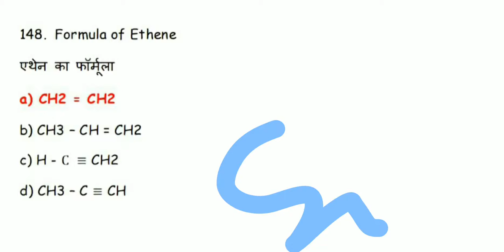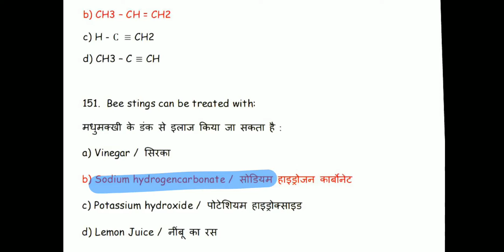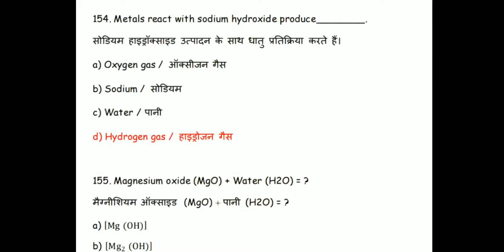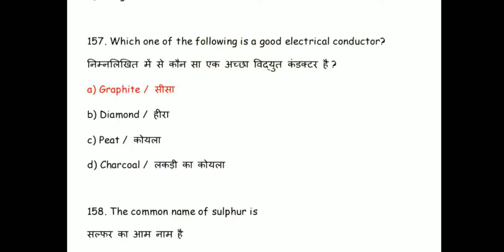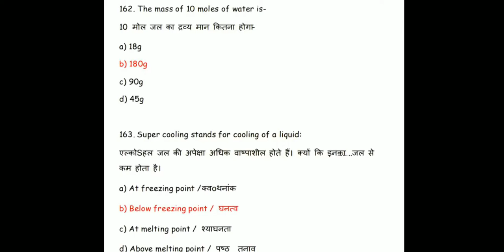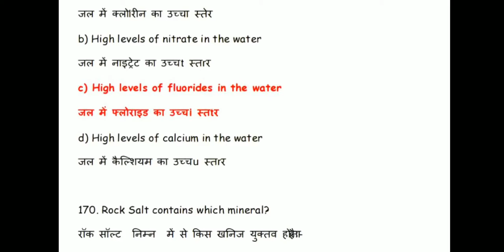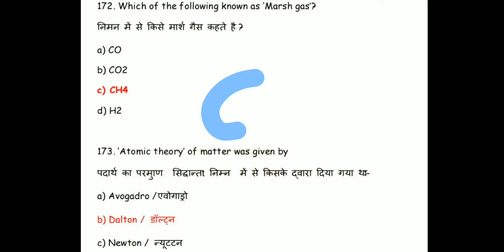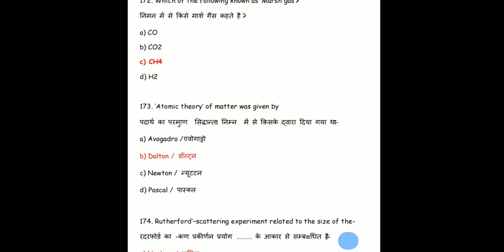Part - 17 | General Science | 500 Important Qustions Of Science | SSC | Railway | Mp constable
Hi.